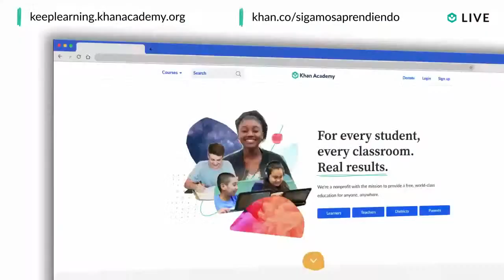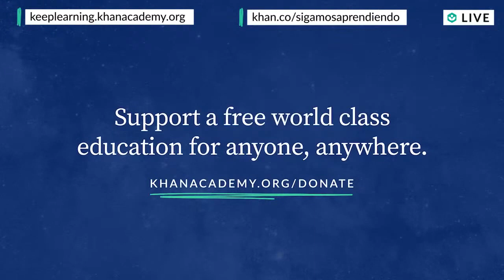Homeroom with Sal & Margaret Spellings - Wednesday, November 3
Will Tuesday's election mean big changes for education in the United States? Former US Secretary of Education and President & CEO of Texas 2036, Margaret Spellings joins Sal on Homeroom on Wednesday at 12:00 pm PT. She'll share her experience and discuss the future of education, the continued pandemic, and how learning can evolve for the better.